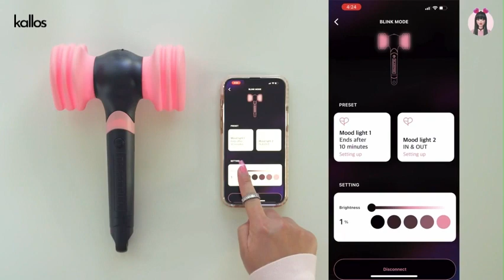Đèn Cỗ Vũ BLACKPINK Official Light Stick Ver 2 - Kallos Vietnam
𝐁𝐋𝐀𝐂𝐊𝐏𝐈𝐍𝐊 𝐎𝐟𝐟𝐢𝐜𝐢𝐚𝐥 𝐋𝐢𝐠𝐡𝐭 𝐒𝐭𝐢𝐜𝐤 𝐕𝐞𝐫 𝟐 is a fan merchandise item that is used to show support and cheer for the popular K-pop girl group BLACKPINK. The light stick is shaped like a hammer with two pink hearts on each end, and it can produce various lighting effects and sounds depending on the mode. The light stick can also sync with the official app and the concert venue to create a unified and interactive experience for the fans.⁣